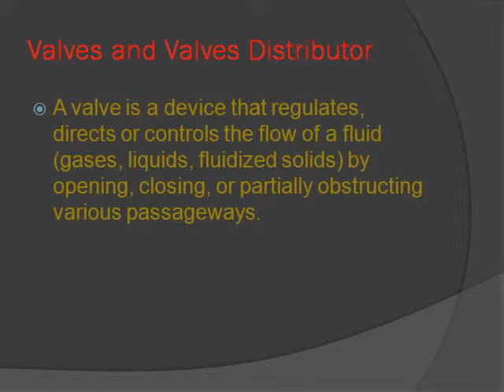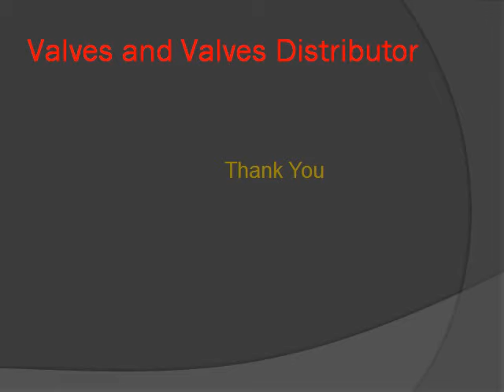Valves and Valves Distributor - India, Canada, USA, UK, Europe, China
Inventory-Deal Valves and Valves Distributor is very famous wordwide. Valves and Valves Distributor